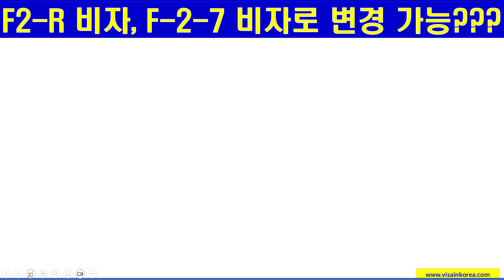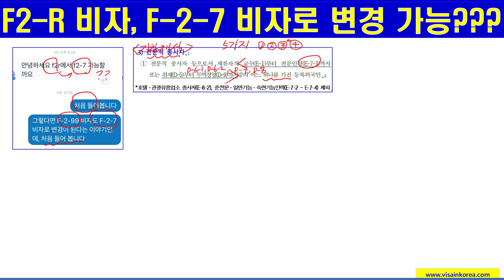F-2-R 비자(지역특화형 거주비자)에서 F-2-7 비자(점수제 우수인재 비자)로 변경가능하다고 하는데 사실인가요?? 장행닷컴행정사 VISA in KOREA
1. Office Address(사무소 위치): 515, 5F, Wolheon Building, Seocho-dong, Seocho-gu, Seoul. 15 meters from Exit 1 of Seocho-station
5. Kakao Talk: janghaeng

감사합니다.